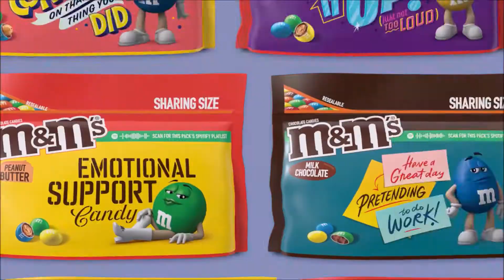M&M's Messages - Sound Wave (2021, USA)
Directed by Kirk Kelley at House Special